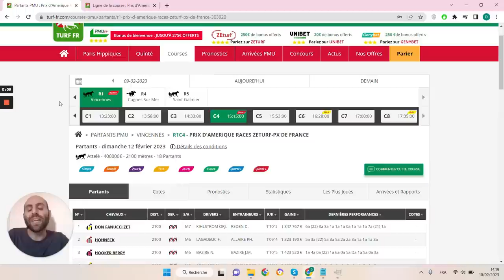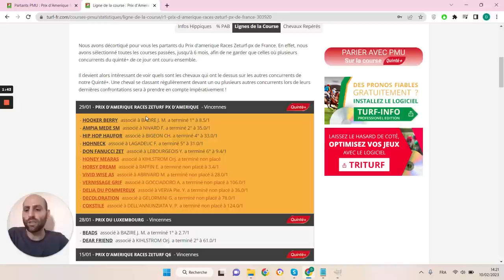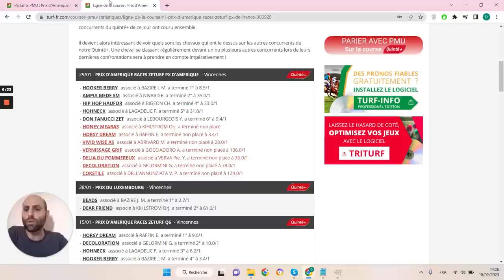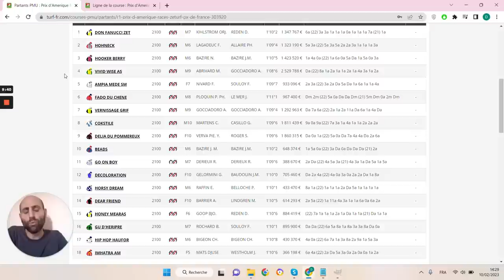PRONOSTICS PMU GRATUIT DE LA MINUTE QUINTE+ DU JOUR DIMANCHE 12 FÉVRIER 2023 #303920